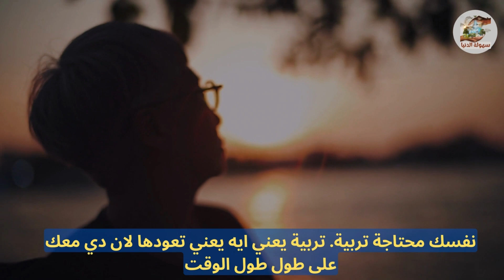نفسك ثم نفسك خلي بالك من نفسك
إن أحببتموني فاحتضنوا اسمي بين أدعيتكم ❤
اتفرج علي الفيديو دا ومش هتندم

رجاءا فعل زر الاشتراك 🔔 وتابع المزيد من أحدث الفيديوهات الممتعه

مرحبا بكم في قناة , سهولة الدنيا , مكان فريد من نوعه مليء بالفيديوهات الثرية  تحفيزيا .
تتضمن القناه  فيديوهات بطريقه مبسطه وسهله لاستيعاب عقول جميع المستوايات الفكريه...
نتمني أن ننال أعجابكم
بالاضافةلتقديم بعض الفيديوهات في مجالات اخري نراها مفيدة لمتابعينا الكرام:

للاستفسارات التجارية